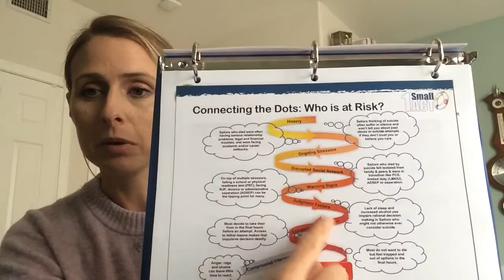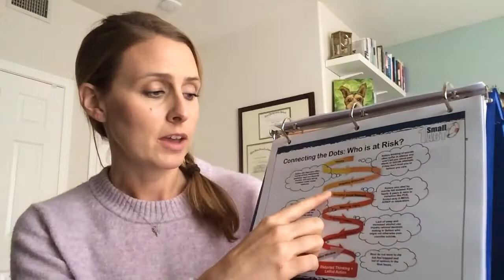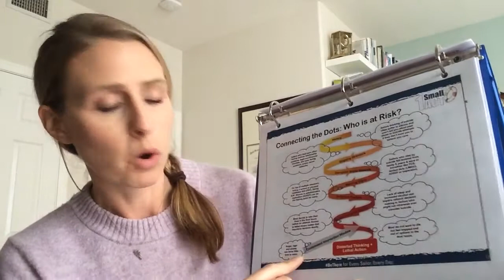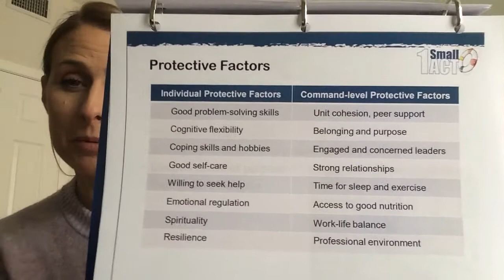Suicide Prevention Brief 2 of 4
Individual and command protective factors